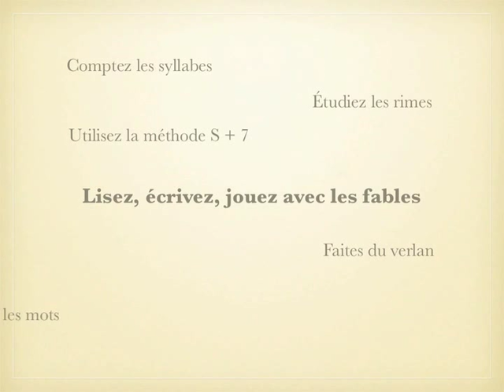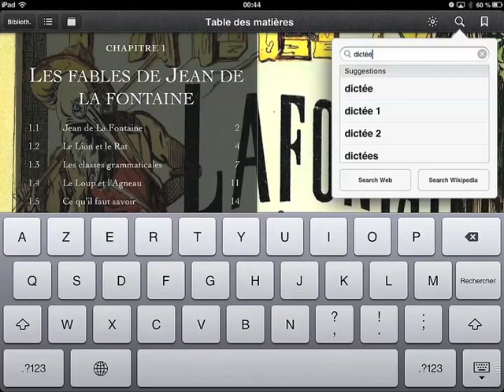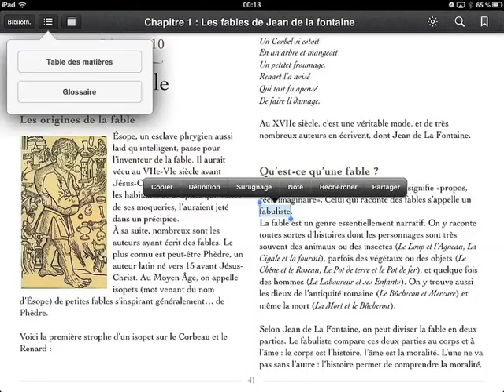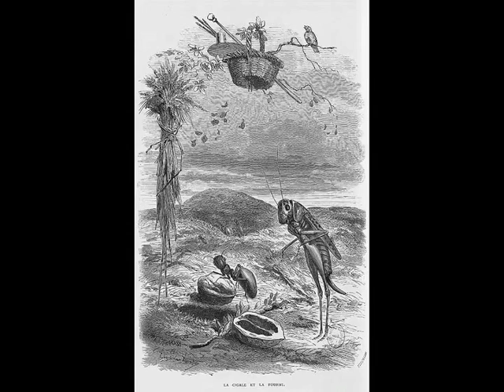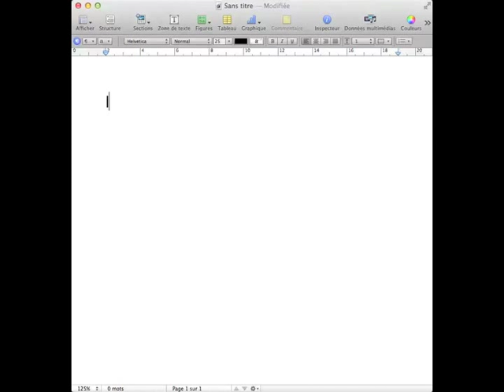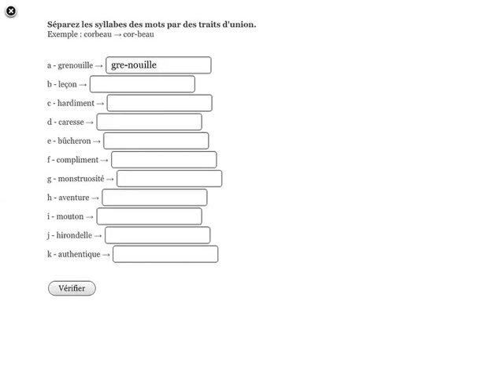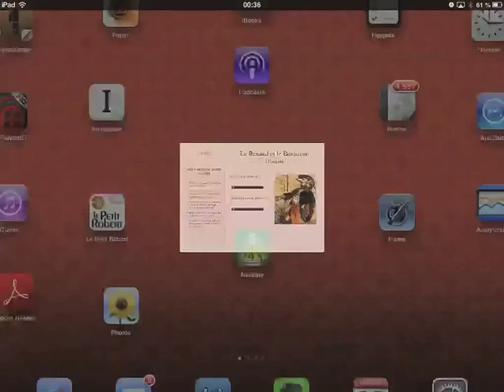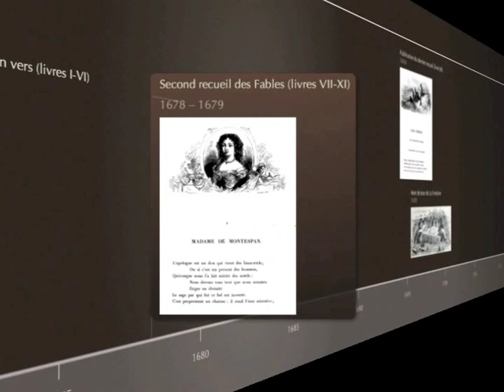Présentation d'un manuel pour iPad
Vidéo présentant un manuel pour iPad